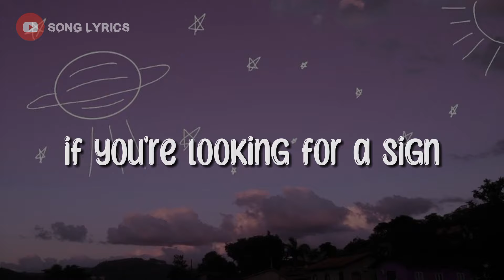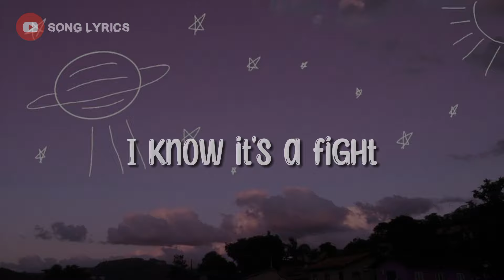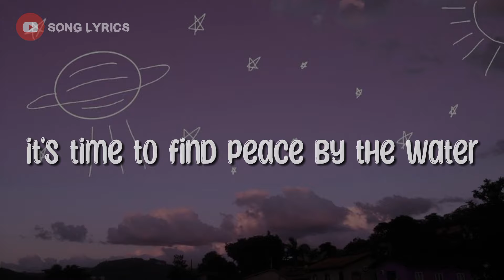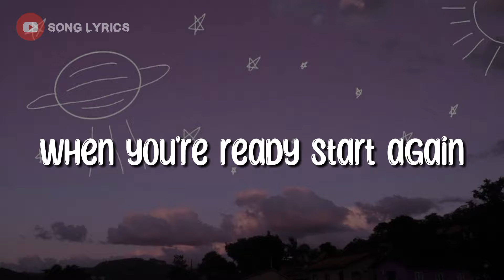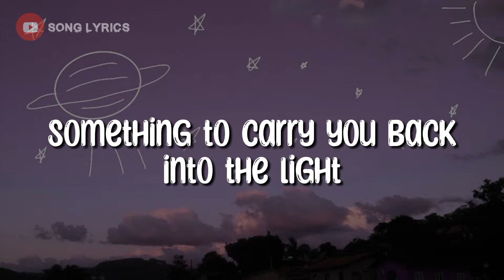Natalie Taylor - Love is The Answer (Lyrics)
Natalie Taylor Ft. Alan Walker - Love is The Answer
Alan Walker Ft. Natalie Taylor - Love is The Answer
Natalie Taylor Ft. Alan Walker - Love is The Answer lyrics
Alan Walker Ft. Natalie Taylor - Love is The Answer Lyrics

With love @echoes_of_lyrics